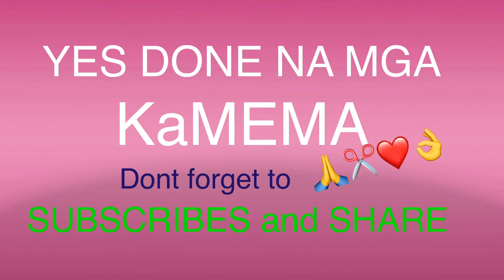FIRST HAIRCUT LESSON 4 BEGGINERS for straight hair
Lesson for oneLENGHT CUT STRAIGHT HAIR